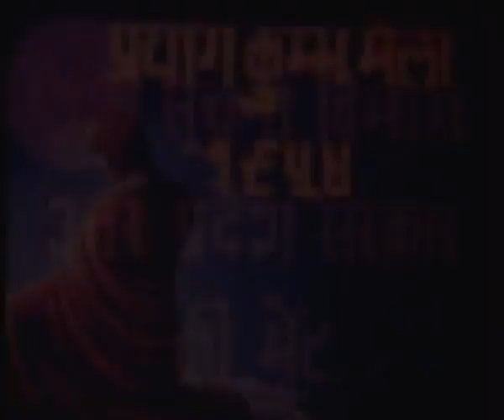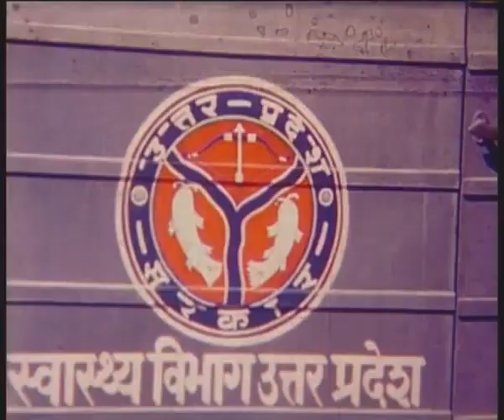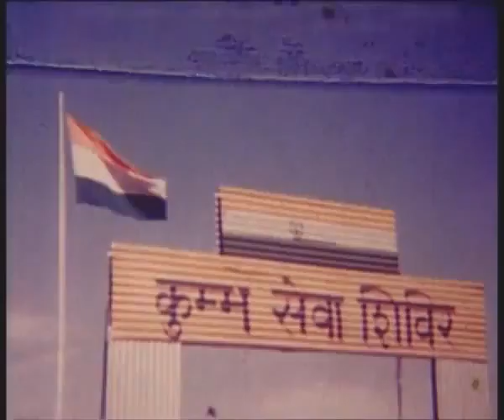Prayag Kumbh Mela 1954 - Swatantra Bharat Ka Pratham Kumbh Mela.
HOW ALL THE DIGNITARIES OF INDIA  ENJOYED THE FIRST KUMBH MELA HELD IN 1954 INCLUDING OUR FIRST PM - PANDIT JAWAHAR LAL NEHRU JI , FIRST PRESIDENT - RAJENDRA PRASAD AND FIRST CHIEF MINISTER OF UP -  Pandit Govind Ballabh Pant .
Bharat Ratna Pandit Govind Ballabh Pant (10 September 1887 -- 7 March 1961) was a statesman of India, an Indian independence activist, and one of the foremost political leaders from Uttarakhand (then in United Provinces) and of the movement to establish Hindi as the official language of India.
In office
17 Jul 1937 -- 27 Dec 1954.
He served as Union Home Minister from 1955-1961. In 1955, he was awarded the Bharat Ratna.As Home minister, his chief achievement was the re-organisation of States along linguistic lines. He was also responsible for the establishment of Hindi as an official language of the central government and a few states.
Departing from past policy, the government actively encouraged attendance at the mela, flagging the presence of prominent (p. 192 ) government figures at the festival, to communicate its one‐ness with as wide a public as possible.But with the emphasis on the mela as a tamasha, a spectacle of the union of modern and traditional India, the administration lost sight of the demands of crowd control and planning. The 1954 mela ended in a tragedy of mass death after a crowd crush on the most auspicious bathing day, Mauni Amavasya (February 3). It is not precisely known how many people died, although estimates varied from the UP government's official figure of 316 (253 women, 49 men, and 14 children), to rumors of more than 1,000.

The authors of the recent travel guide 100 Things to Do Before You Die advise travelers to read the eleventh chapter of Vikram Seth's A Suitable Boy, which gives an account of the tragedy based on newspaper research, thinly veiled as the "Pul Mela," so that they may fully appreciate the risks they take by attending a mela—this suggests that it could be the last thing you do before you die.

The cause of the deaths in such writing is generally reduced to the actions of a band of naked sadhus who attacked a dense crowd of pilgrims with their weapons, causing a "stampede" in a congested sector of the mela grounds.

A Prime Minister's Pilgrimage
In the lead‐up to the mela, Prime Minister Jawaharlal Nehru became personally involved in the arrangements and visited the site, even though it was technically the jurisdiction of the UP government. 19 On another visit to the mela on Paush Purnima, in the presence of media photographers, he paused to dip his hand into the sacred waters of the sangam, which the media construed as him performing aachaman (a purification ritual done with the right hand).
 The Leader reported that Nehru's "presence in the mela area was the foremost attraction to the pilgrims who were seen running this way or that, wherever the Congress Chief went, to have 'darshan' of their beloved leader."  This adulation of Nehru was not confined to the mela area alone; as with previous festivals, it was noted that "Anand Bhavan, the home of the Prime Minister, has almost become another place of pilgrimage."
As Amrita Bazaar Patrika reported the Paush Purnima visit, Nehru was at the sangam to "see that everything was alright at Kumbh Nagar." The Patrika noted that when questioned whether he had had a dip in the sangam the Prime Minister ambiguously replied: " 'I had not a bodily dip but other dips.' He was very fond of the sangam, but he was to behave in a restrained way, jokingly he said."
Newspapers on several occasions advertised lists of "distinguished pilgrims" on their front pages,  some of whom included the President of India, Rajendra Prasad; the President of the UN General Assembly, Vijayalaksmi Pandit; UP Chief Minister, Govind Ballabh Pant; Union Railway Minister, Lal Bahadur Shastri; a number of ministers from both the central and UP governments; and Chief Ministers from other states. These VIPs, according to one writer, were attracted (p. 196 ) to the mela to enjoy the "pleasing and sublime part of being just one with the mass of the people of India."
They are all coming here, from Ministers to mendicants, for a dip in sacred streams and for being caught up in the little ceremonies on the banks of the eternal Ganga.

As an entity believed to have defied time, and especially imperial rule, the mela was interpreted in the press as a unique and apt symbol of independent India:

The Kumbh is the most ancient extant dynamic spiritual institution in the world. It has sustained the vital flow that has held together and nursed the glorious cultural heritage and unity of India. It has even today immense emotional and nation‐wide pull. In it one visualises not only the epitome of a national spirit but seeds of international amity and peace.